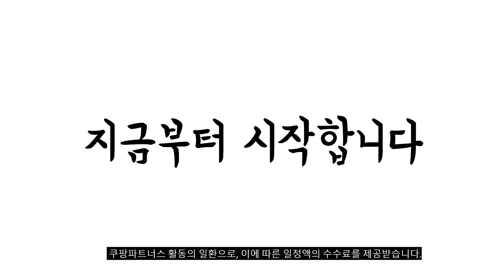2024년 불티나게 팔린 확성기 추천순위 TOP10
❤️❤️❤️ 확성기 구매 가격 평점 리뷰 정리해 봤어요! ❤️❤️❤️

[00:06]
10위. USB 충전식 확성기 사이렌 미니 메가폰 728 [25,000원]

[00:11]
9위. 스마토 메가폰 휴대용 야외 마이크 싸이렌 확성기 [32,990원]

[00:17]
8위. #[조선무역상] 휴대용 2인 고출력 블루투스 마이크 QM1  [141,000원]

[00:22]
7위. 사이렌 마이크 호루라기 대출력 대형 메가폰 SJM-740SW [60,450원]

[00:28]
6위. 메가폰 소형 랜덤발송 [8,440원]

[00:33]
5위. 컴스 에이포트 USB 멀티 메가폰 확성기 사이렌 [22,420원]

[00:39]
4위. 파피앙 메가폰(중형) 확성기-싸이렌소리 녹음 (건전지포함)-전자파적합인증 고성능메가폰-중형 램덤 [16,000원]

[00:44]
3위. HU924 Coms 30W 고성능 중형 메가폰 확성기 [49,300원]

[00:50]
2위. 사이렌 마이크 메가폰 확성기 JE-303S 혼합색상 [44,840원]

[00:55]
1위. 미니 메가폰 + 건전지 SF-01 혼합색상 [10,240원]